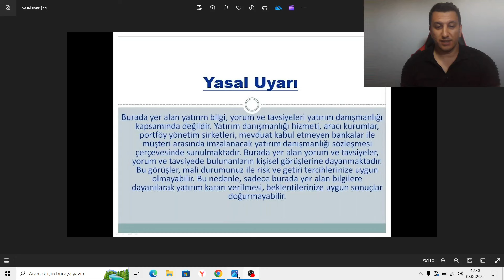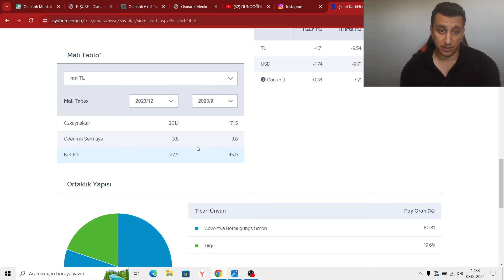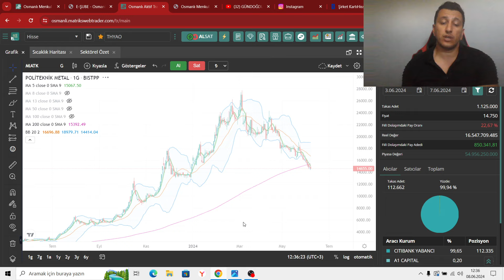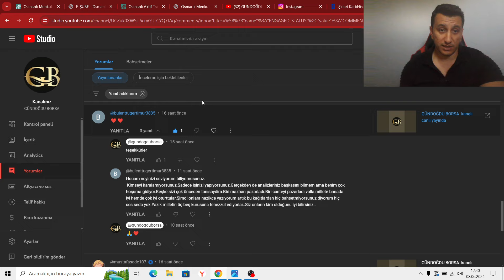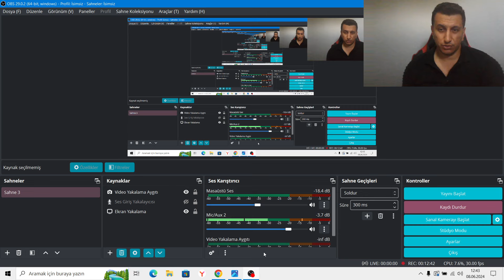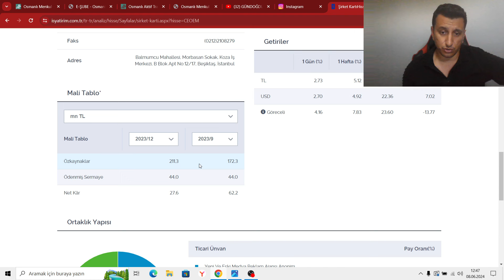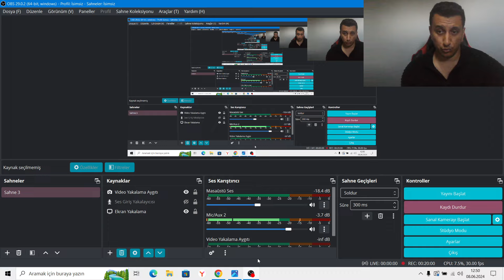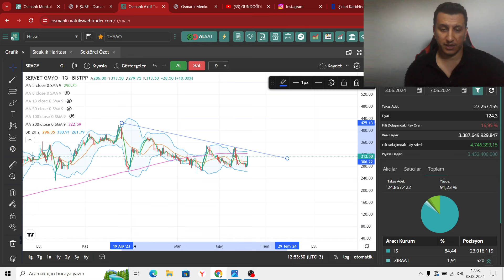BORSA DA HAFTALIK PATLAMA POTANSİYELLİ HİSSELER 08,06,2024